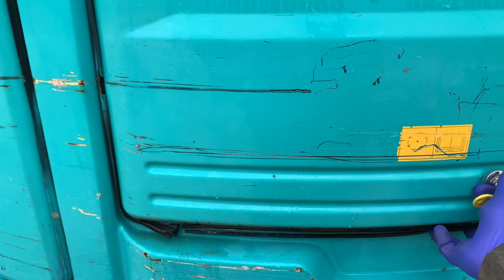2018 SK85MSR 8.5 Tonne Excavator